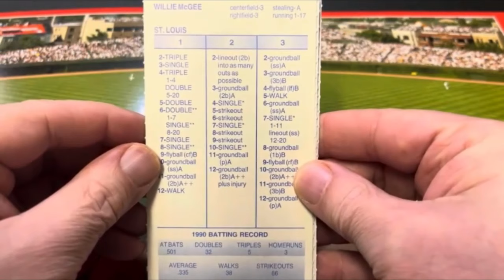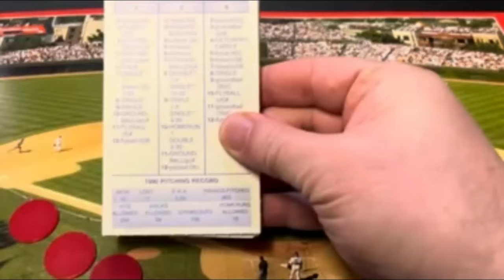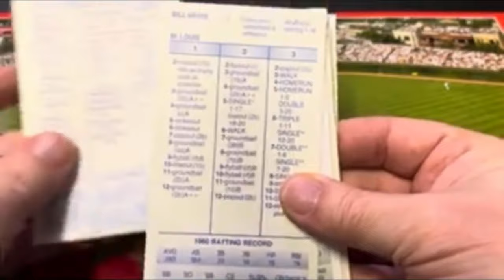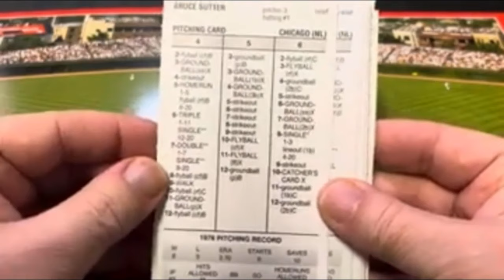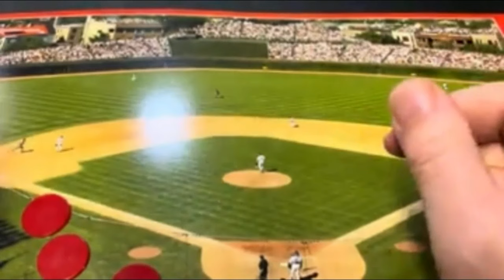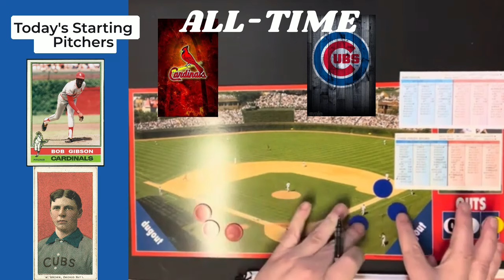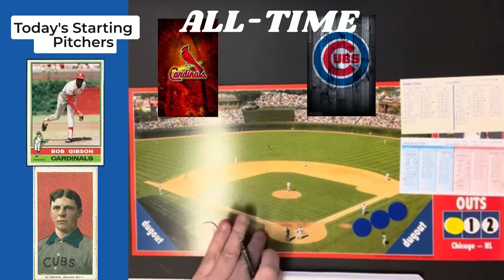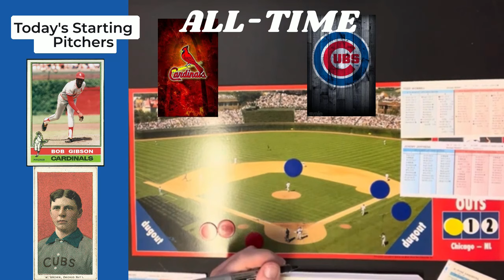Ultimate Baseball Rivalry Showdown: All-Time Cardinals vs. All-Time Cubs in Strat-O-Matic!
This is the 2nd game in my all-time teams series. Today, it's the St. Louis Cardinals going to Chicago to take on the all-time Chicago Cubs. Today's pitching match-up is Bob Gibson for the St. Louis Cardinals and Mordecai "Three Finger" Brown for the Chicago Cubs. This one, just like the previous Chicago White Sox vs. Detroit Tigers all-time game, promises to be a great one.

00:00 Video Start
00:27 Introduction
03:15 Cardinals Team Lineup and Roster
12:20 Cubs Team Lineup and Roster
19:35 Start of Game